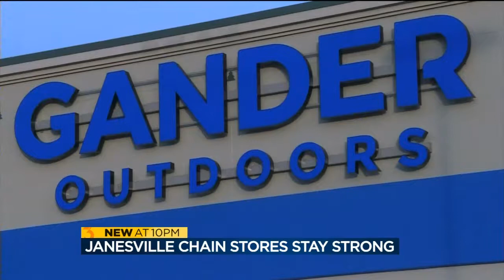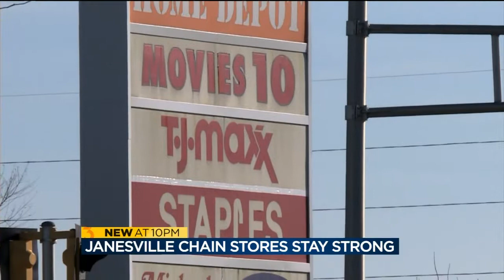Janesville chain stores stay strong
As national chains like Sam's Club and Gander Mountain are closing around the country, the stores in Janesville are staying open. News 3's Rock County reporter Jenna Middaugh explains why the area is so resilient.